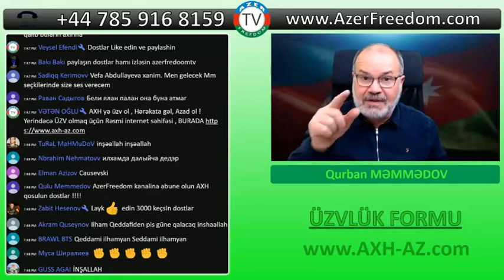İstənilən xalqın 80 faizi konservator olur - Qurban Məmmədov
Hərkəsin maskası düşəcək